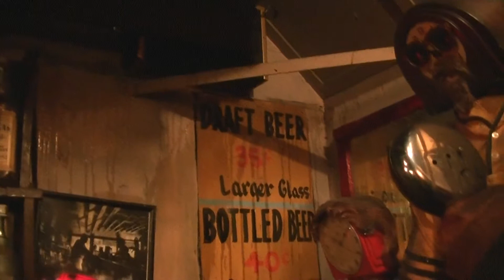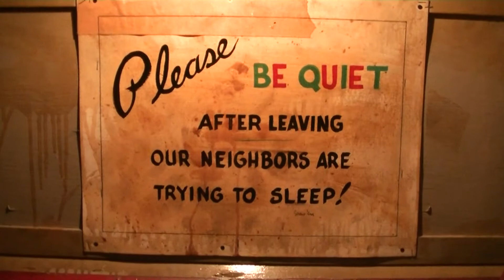2018 03 26 De bar in het Stedelijk